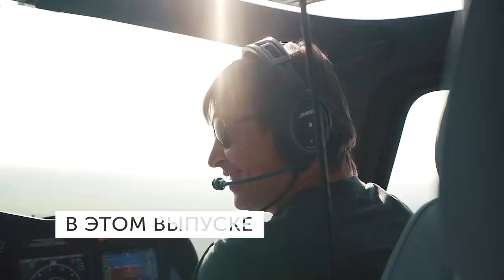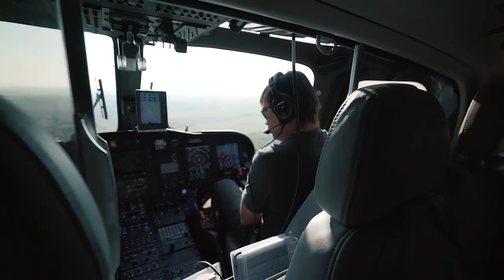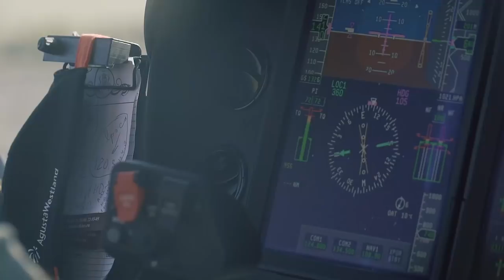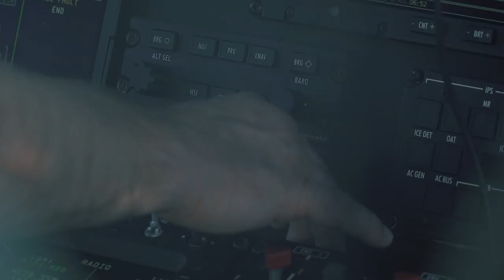Рыбаков. День с миллиардером. О первых деньгах, наследниках и страхе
В этом выпуске я закрыл свою цель (встретится с тремя миллиардерами) ГрантКардон , Хартман и теперь Рыбаков.
Безумно масштабный предприниматель! Прогулялись по одному из его заводов Технониколь. Смотрите очень внимательно, у вас есть уникальная возможность учиться у таких людей.